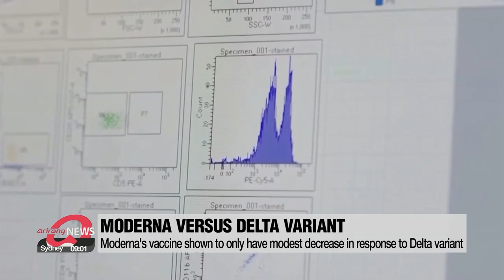Moderna’s COVID-19 vaccine shows promise against Delta variant in lab study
모더나 백신, 실험실 테스트서 델타 변이에도 예방효과

Moderna says its COVID-19 vaccine is also effective against the Delta variant that has sparked a global resurgence in cases.
Studies also show Russia's Sputnik V vaccine is effective as well.
With the Delta variant ravaging many parts of the world,... vaccine makers have been studying their vaccines' respective effectiveness against the highly transmissible strain.
U.S. drugmaker Moderna on Tuesday released its study,... indicating that its vaccine showed a modest decrease in response compared to the original strain.
The study was conducted on blood serum from eight participants,... one week after they received their second dose.
The results showed an antibody response against all variants,... including Delta.
Data also showed the vaccine was far more effective in producing antibodies against the Delta variant than against the Beta variant,... first identified in South Africa.
While the study did not directly measure vaccine effectiveness,... the neutralizing antibody levels are said to be high enough to prevent disease.
The study added the mRNA vaccine generates a surplus of antibodies against the original strain.
Moderna's study comes as the company earlier published research showing its vaccine produced neutralizing antibodies against the Alpha, Beta and Gamma variants.
A recent study by Moscow's Gamaleya Institute,... which developed the Sputnik V vaccine showed the vaccine was highly effective against the Delta variant.
Sputnik V was shown to be 90-percent effective against the Delta variant,... compared to 92-percent efficacy against the original strain.
The Delta variant,... first identified in India, has now been reported in at least 92 countries,... and is expected to become the dominant variant worldwide.

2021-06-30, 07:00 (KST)